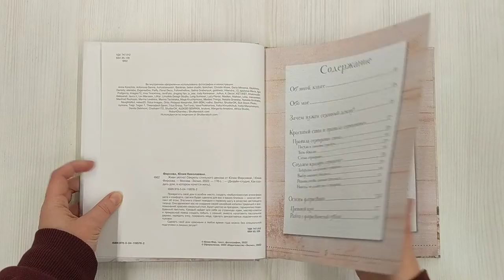Живи уютно! Секреты стильного декора от Юлии Фирсовой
Превратить свой дом в особое место, создать необыкновенную атмосферу уюта и комфорта, где все будет сделано для вас и ваших близких - многие мечтают об этом. Эта книга станет поводом к первому шагу в качестве настоящего творца. Она вдохновит вас на создание своей семейной копилки традиций и воспоминаний: красиво накрытый стол, букет цветов на праздник, гармонично подобранный текстиль. Каждый найдет для себя на страницах идеи, мастер-классы и прекрасный повод создать побыть с семьей: вместе изготовить пасхальное дерево, нарядить елку, покрасить яйца, сделать декоративные подсвечники из тыковок Сделать свой дом красивым в любое время года можно без специальной подготовки и лишних затрат!